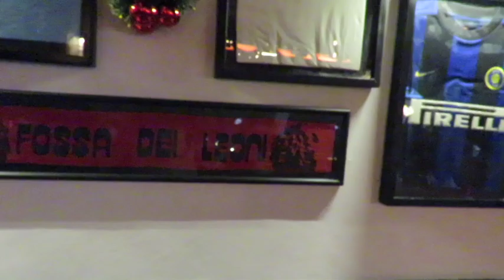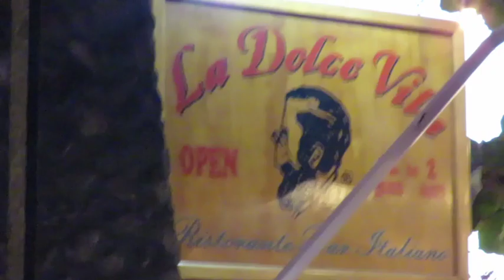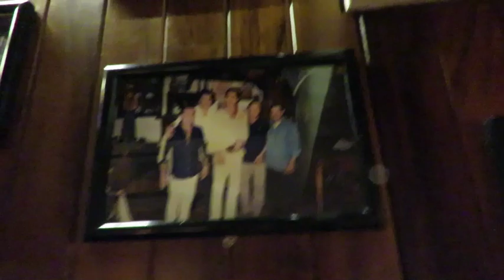Paseando ando... PUERTO VALLARTA "LA DOLCE VITA"